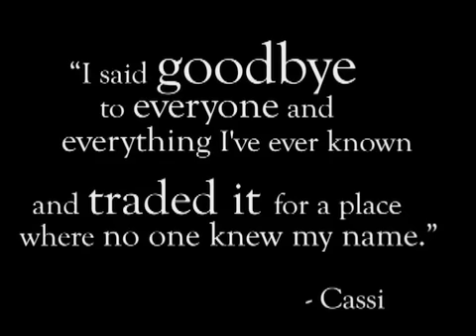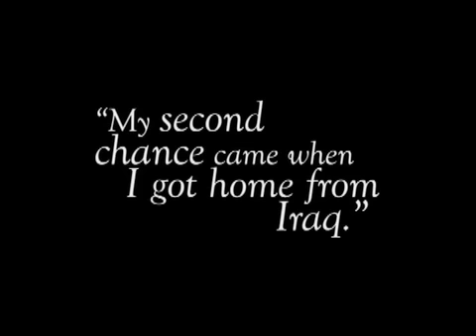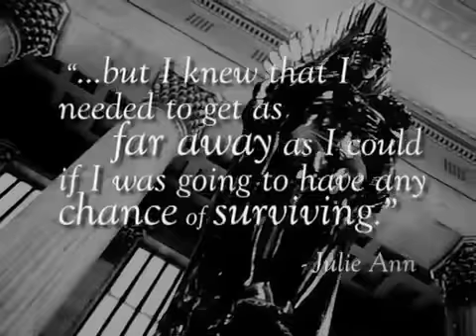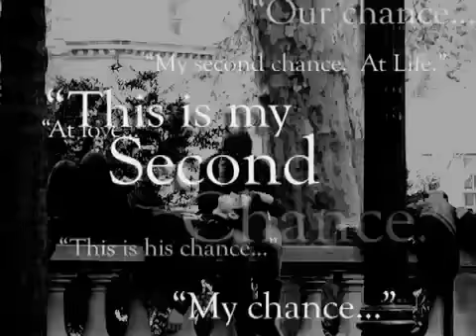Shinedown - Your "Second Chance" (Fan Video)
You sent in stories, photos, videos, and voicemails about your "Second Chances." Here is a video incorporating your experiences. Thank you to everyone who sent us anything. - Shinedown "Second Chance" by Shinedown is from their album 'The Sound of Madness' - available now!